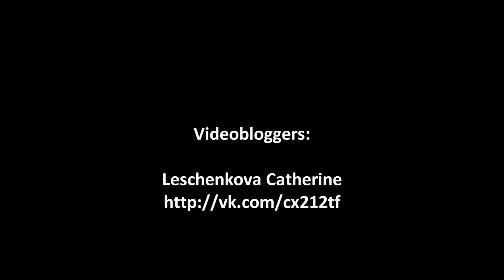Уличная мафия. "Последний номер".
Cameramen: Golikov Fyodor

Videobloggers:
Leschenkova Catherine

Informational parter:
Типичный Питер